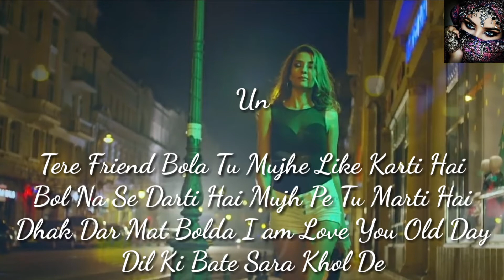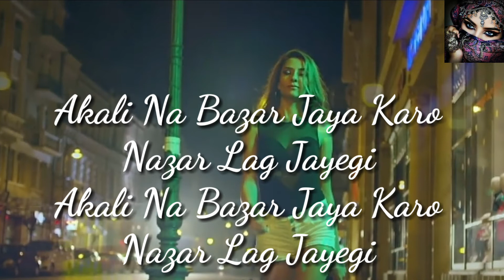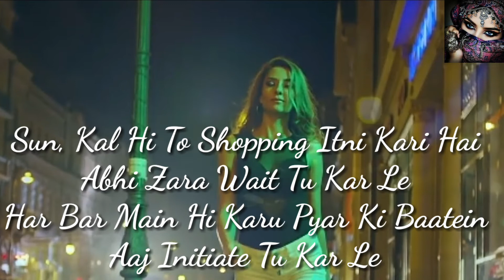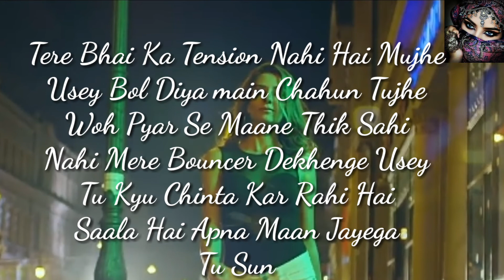NAZAR LAG JAYEGI LYRICS MILLIND GABA KAMAL RAJA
█▬█ █ ▀█▀ the like button if u like the ┈┈▂▂▂▂┏━┓▂▂▂▂▂